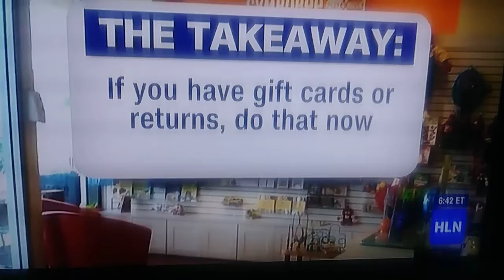Elizabeth Penn 12-20-17(1)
Elisabeth Prann wearing black suede thigh high boots.